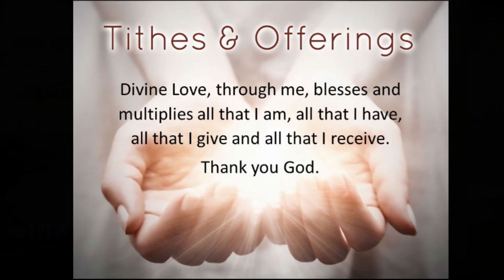The Reverend Evin Wilkins 06.14.2020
Unity of Madison Church Service June 14, 2020
The Reverend Evin Wilkins